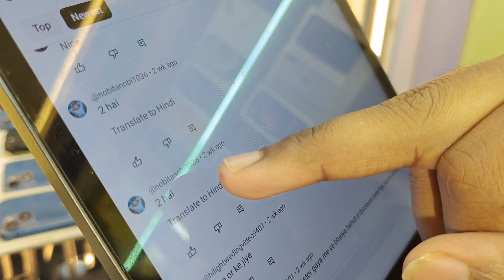iPhone 12pro ₹33500 | iphone 12 ₹24999 | iphone 12mini ₹16999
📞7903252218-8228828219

Dosto apka swagat h 2nd Store me Hamare yaha apko second mobile - bill box and all accessories ke sath me mil jaye gi.. with warranty to please 1 ek bar hamre shop pe jaroor aye

address: 2nd Store, Prem Talkies Road (shaheed road) bharat petroleum, near Glamour Dry-cleaning Tower chowk, Gaya, 823001

special thanks to hussainfix

Share ur experiences In Comment

open box mobile kya hota hai,open box mobile kya hai,jj communication open box mobile,
open box mobile ka sach,latest open box mobile,
open box mobile new video,open box mobile phones online,
open box on mobile,open box mobile phones rohini,
open box mobile phones retail,open box mobile phones realme,
open box mobile sale,open box mobile shop,
open box mobile shop in delhi,open box mobile today video,
open box mobile under

second hand iphone battery health,buy second hand iphone online cash on delivery,
buy second hand iphone 11,buy second hand iphone in delhi,
buy second hand iphone online,buy second hand iphone x,
second hand iphone cash on delivery,second hand iphone cod,
second hand iphone chennai,second hand iphone cheapest price,
econd hand iphone cash on delivery all india,

second hand iphone delhi,second hand iphone dubai,
second hand iphone delhi market,
second hand iphone dhanbad,second hand iphone delivery,
second hand iphone dealers,second hand iphone delhi mein,
second hand iphone emi par kaise le,second hand iphone exchange,
second hand iphone s e 2020,
second hand iphone finance,second hand iphone face id not working,
second hand iphone for sale,second hand iphone home delivery,
second hand iphone hyderabad,
second hand iphone home delivery cash on delivery,second hand iphone in patna,
second hand iphone in pune,second hand iphone kolkata,
second hand iphone kaha se kharide,second hand iph
one kaise check kare,jj communication new video,

second hand iphone in delhi emi,second hand iphone in delhi rohini,second hand iphone in delhi karol bagh,
second hand iphone in delhi market,second hand iphone in delhi 2021,
second hand iphone in delhi m2k,second hand iphone in delhi new video,
second hand iphone in delhi chor bazaar,best second hand iphone in delhi,
buy second hand iphone in delhi,second hand iphone in gaya bihar